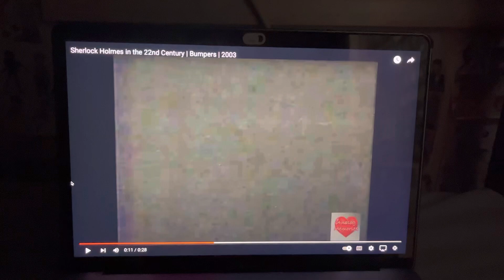DIC Kids Network: Sherlock Holmes in the 22nd Century – Now Back to Our Show Bumper #2 (2003)